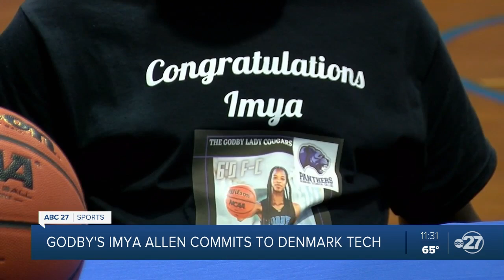Godby's Imya Allen commits to Denmark Technical College